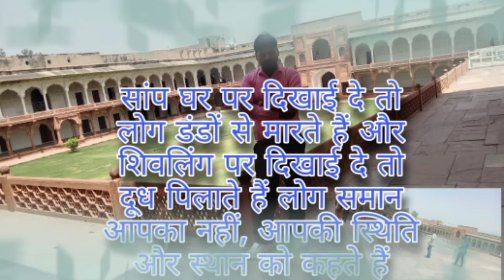August 2, 2022